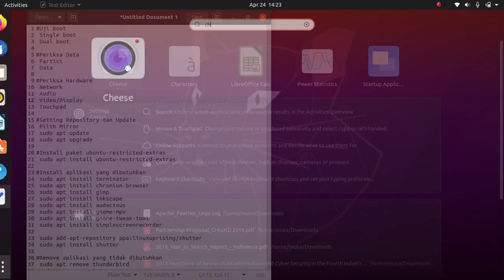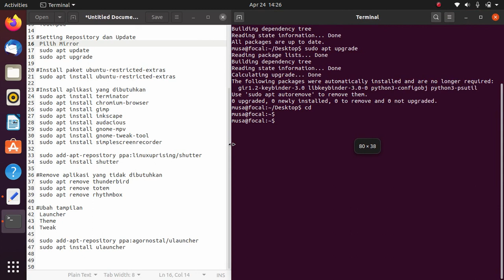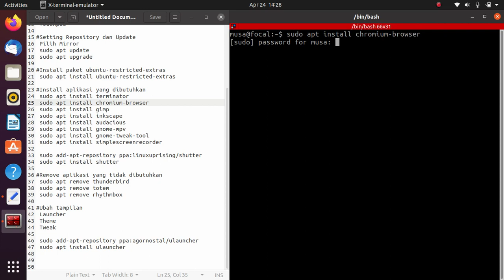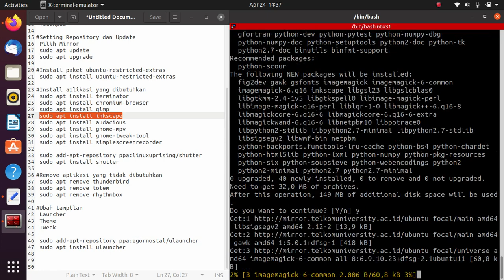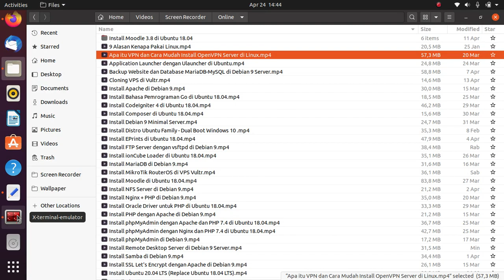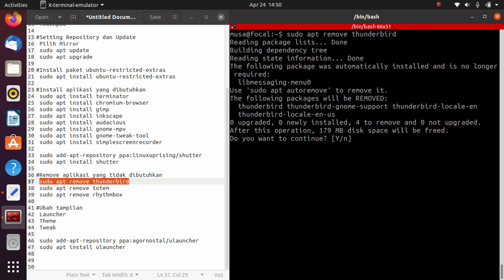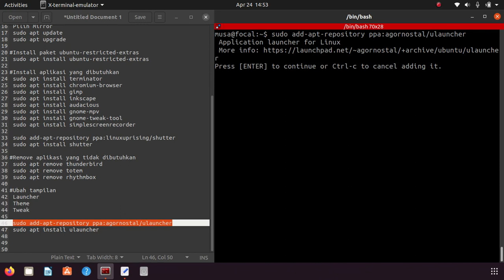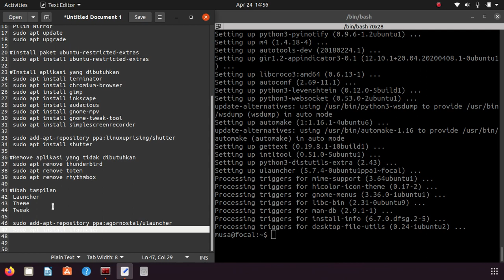Hal Yang Dilakukan Setelah Install Ubuntu 20.04 LTS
Hal apa saja yang perlu dilakukan setelah selesai install Ubuntu 20.04 LTS.

+Uji Boot
 Single boot
 Dual boot

+Periksa Data
 Partisi
 Data

+Periksa Hardware
 Network
 Audio
 Video/Display
 Touchpad

+Setting Repository dan Update
 Pilih Mirror

 sudo apt install gnome-mpv (nama aplikasi berganti menjadi Celluloid)
 sudo apt install gnome-tweak-tool
 sudo apt install simplescreenrecorder

 sudo add-apt-repository ppa:linuxuprising/shutter
 sudo apt install shutter

+Remove aplikasi yang tidak dibutuhkan
 sudo apt remove thunderbird
 sudo apt remove totem
 sudo apt remove rhythmbox

+Ubah tampilan
 Launcher
 Theme
 Tweak

 sudo add-apt-repository ppa:agornostal/ulauncher
 sudo apt install ulauncher